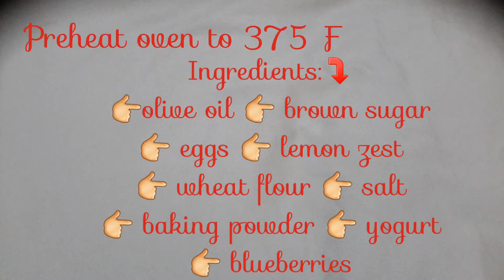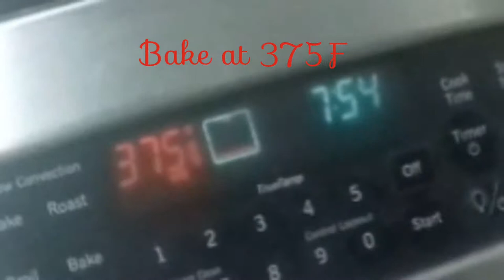Most Loved BLUEBERRY MUFFINS Recipe / R SPOON N SPICES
R SPOON N SPICES share the most loved recipe for Blueberries,very simple and easy.Its better than restaurant according to my client😋.

Sharing variety of home recipes simplified

URL: InShot

INGREDIENTS:⬇
▶ 1 cup brown sugar [ i used Demarara sugar ] extra for toppings.
▶ 2 eggs
▶ 1 lemon zest [ you can use vanilla ]
▶ 2 cups wheat flour [ you can use all purpose flour ]
▶ 1/2 cup yogurt [ you can use milk ]
▶ 1-1/2 cups blueberries [ i used frozen ] plus few pieces for toppings.

METHOD:⬇
▶ Whisk the olive oil and sugar.Add the eggs whisk to break.
▶ Add the yogurt and lemon zest whisking thoroughly.
▶ Now add the salt,baking powder and whisk.
▶ In another bowl add the flour,stir in the blueberries until fully coated with flour.
▶ Combine to the liquid mixture,stir until no traces of flour,i added the water of blueberries for extra flavor.
▶ Grease 12 muffin tin,and fill with the batter.
▶ Top with few blueberries and sugar.
▶ Bake at 375 F for 35 mins.
▶ Let it cool down.